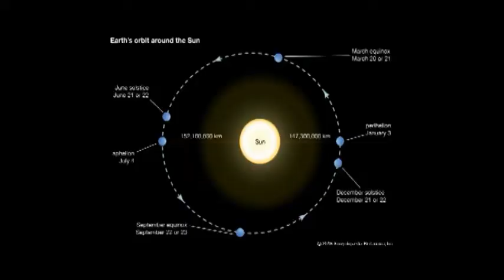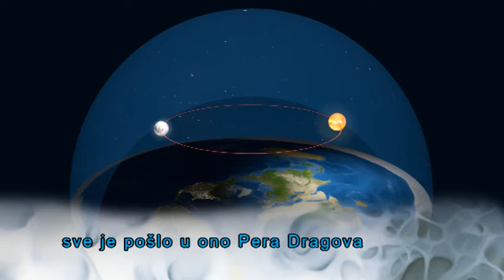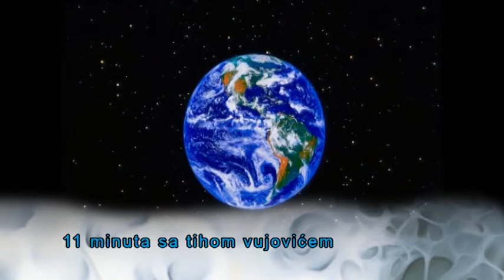11 minuta sa tihom vujovicem S01 E28 petak izuzetak 6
11 minuta sa tihom vujovicem u njegovoj fabrici za osmijeh i pozitivnu energiju.
gosti: sazetak iz predhodnih emisija i jos ponesto